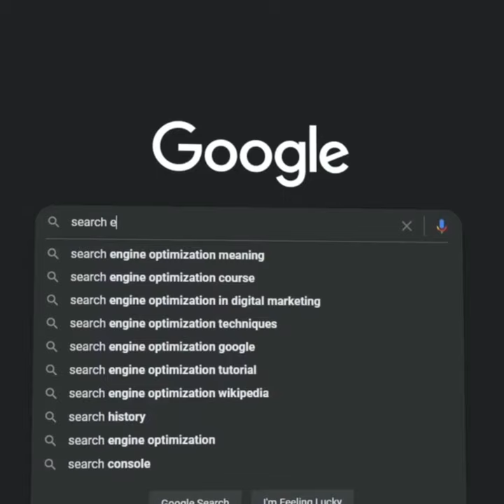free stock footage 4k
In this video you found this all down👇

copyright-free websites
creative commons websites
copyright-free content